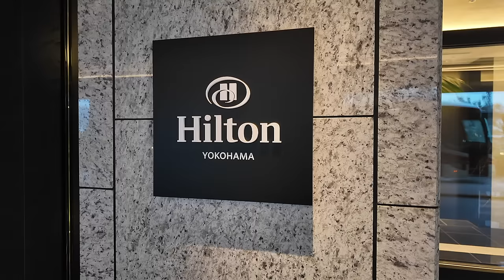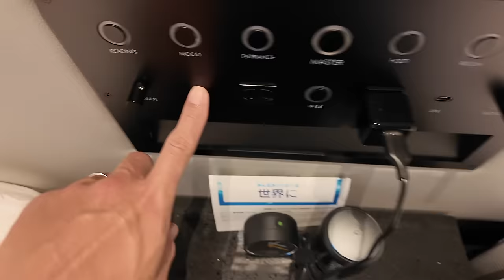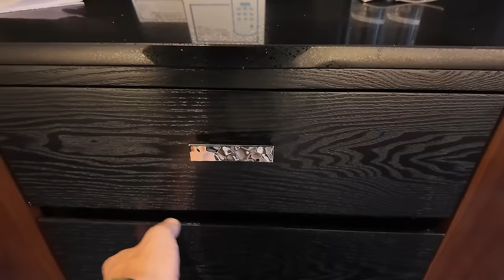ヒルトンポイント38,000Pで宿泊できる!?ヒルトン横浜宿泊レビュー🏨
1️⃣Wi-Fi切って上のコードからアプリをDL
2️⃣ログインしないで上のURLから再度入り登録
3️⃣登録時、電話番号で登録(サブ端末でLINEで入ったらダメでした。奥様アカウントは電話番号でできました！)
4️⃣トップ画面の下、中央のギフトをクリック
5️⃣チェックインを10日間で完

番号　00098010